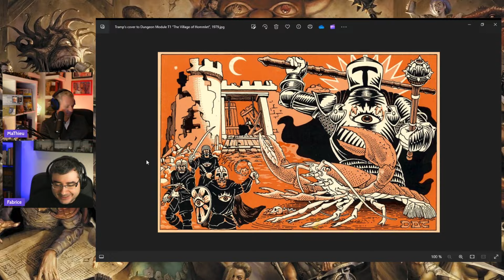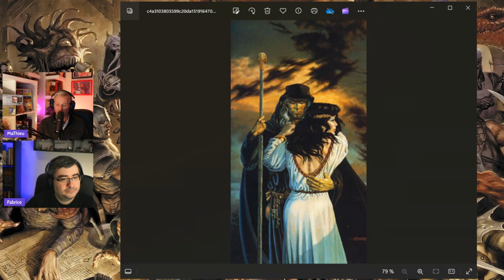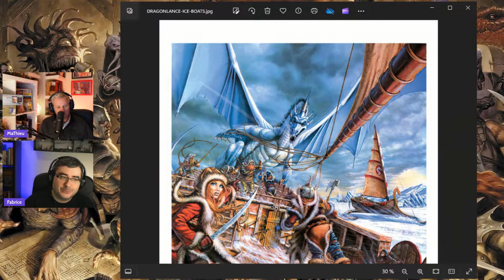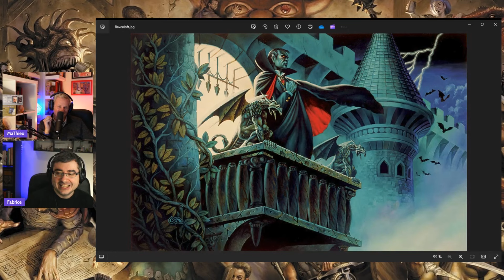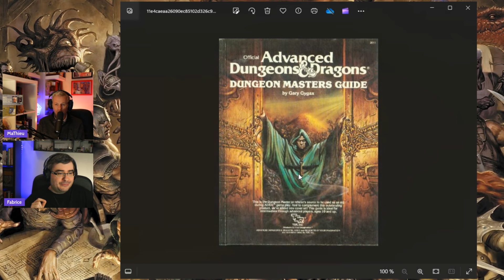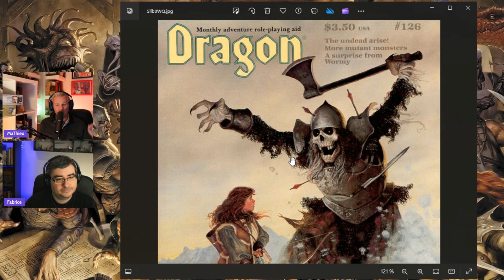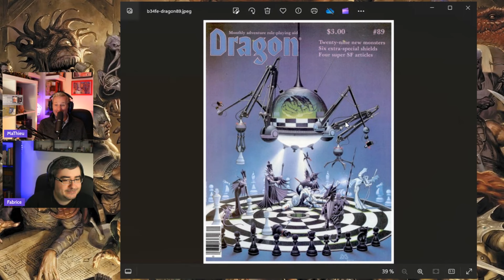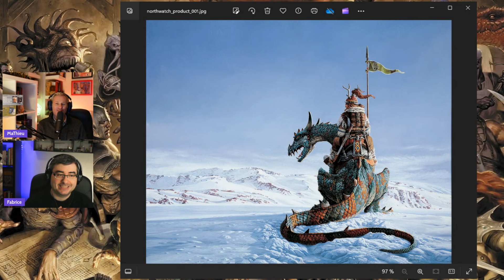Discussions & Dragons #64 : L'art de D&D (1/2)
La première partie des  deux épisodes spéciaux consacrés à l'art de dnd, ses illustrations et artistes qui ont forgé l'identité visuel du jeu.

MaThieu a fait une erreur d'identification entre South et Verminaard. Il a aussi oublié d'identifier Laurana.

Lien partenaire Philibert (Rôliste TV perçoit 5% des ventes réalisées à partir de ce lien)

The Hoard : RTV10
Torek Boardgames & wargames accessories : ROLISTETV10